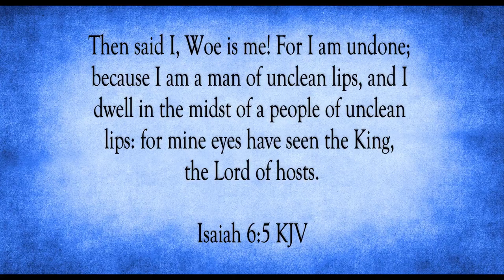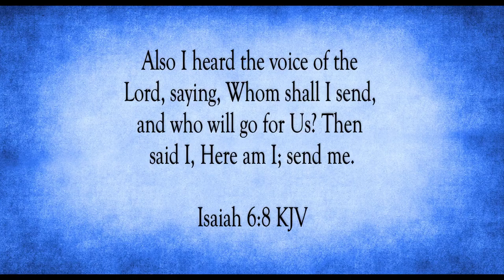Who Will Go For Us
Scripture of the Day! Who will go for us?